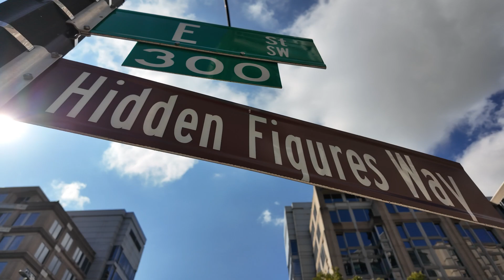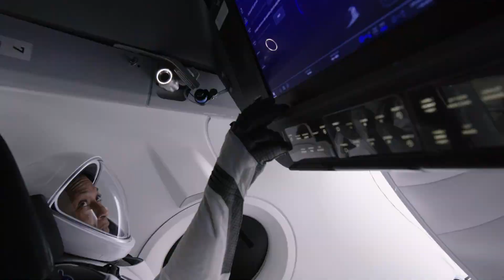Hidden Figures Way | NASA’s Vision of Equality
NASA celebrates the fifth anniversary of renaming the street in front of its headquarters in Washington, D.C. Hidden Figures Way.  The renaming honors the remarkable legacies of Katherine Johnson, Dorothy Vaughan, and Mary Jackson, who were featured in Shetterly’s book – and the subsequent movie – Hidden Figures, as well as all women who honorably serve their country, advancing equality, and contributing to the United States space program.